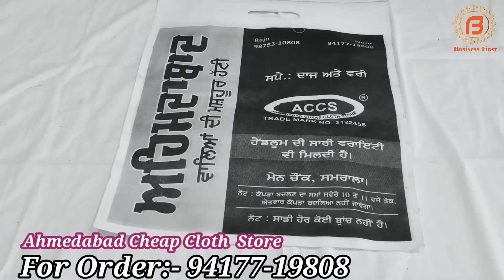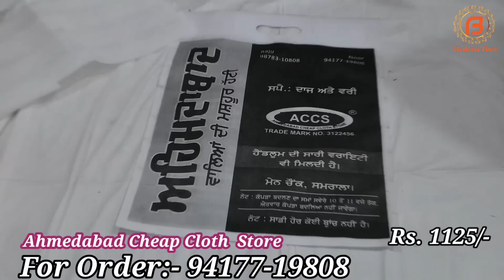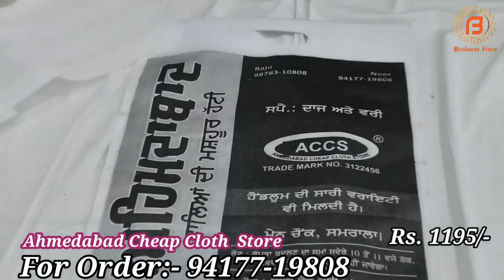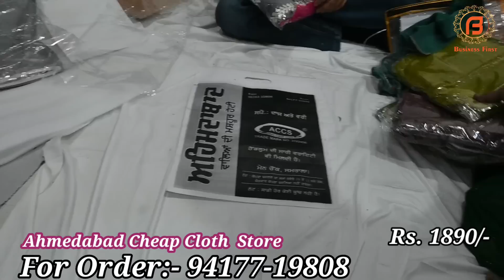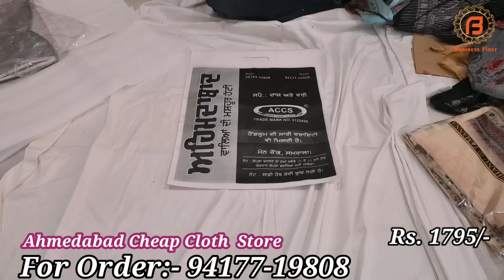Ahemdabad Cheap Cloth Store की New Year Special Sale | सबसे हटके सूट 50% कम दाम पर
आपको हमारे चैनल के Video का नोटिफिकेशन नहीं मिलता ?
कोई बात नहीं।  अब जुड़िए हमारे साथ Whats Appऔर पाए हर वीडियो का Notification
बस Click करे नीचे दिए गए  Whats App Link पर |
कृपया धयान दे  :  इन Groups में सिर्फ हमारे Channel "Business first "पर Upload होने वाली Videos का Link ही Share किया जायेगा तो आप  इन Groups  को सिर्फ तभी Join  करे  अगर आप हमारे Video के Notification पाना चाहते हैं |
विशेष सूचना : एक वयक्ति सिर्फ एक ही Group Join करे

Address : Main Chowk,  Khanna Road,  Samrala

या फिर आप Phone करे

Camera :-
Camera 2 Used For Video : Sony A 6400
Camera 3 Used For Video : Canon 200D